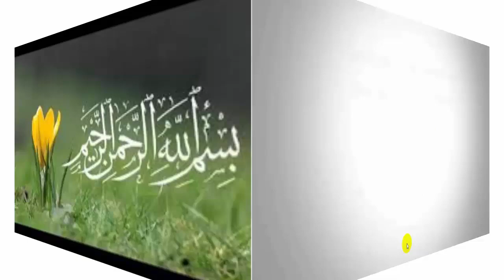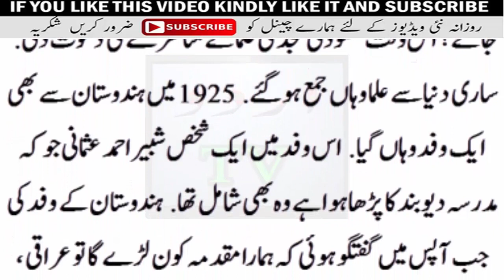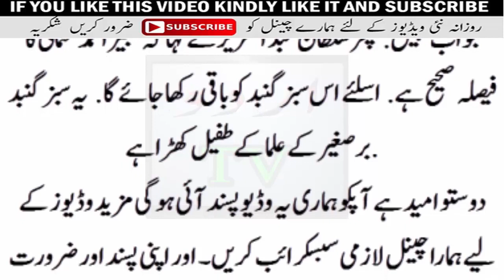Tariq jameel said Gumbad e Khazra Safe because of Deoband || IS IT TRUE IS IT TRUE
Tariq jameel said Gumbad e Khizra Safe because of Deoband || IS IT TRUE IS IT TRUE ||
tariq jameel ne sabaz gumbad ki history bata di tariq jameel ka kehnan h sabaz gumaba tableeghy jamat ne bachaya h is ki tareekh bi parh sakty hian or khud faisla kar sakty hain
tariq jameel ne gumbad e khazra ki tareekh deoband ke nam kar di
Dr Zakir Naik 2016 Remarks About Molana Tariq Jameel Urdu Question Answer
Dr Zakir Naik 2016 Remarks About Molana Tariq Jameel Urdu Question Answer | value of tariq jameel
Dr Zakir Naik is an Indian based Islamic Scholar. He was born on 18 Oct 1965 in Mumbai India. He has been called an authority on comparative religions yet he calls himself as student of Islam. He has openly rejected the sects in Islam. He is the head and founder of Islamic Research foundation. He has also started a TV channel name Peace TV through which reportedly he reaches 100 Million viewers all over the world. Before becoming a public speaker he was trained as medical doctor. He has published booklets on Comparative religions. Moreover he has been awarded with King Faisal Award which is the biggest award of Muslims.
New Year 2018 Celebration by Molana Tariq Jameel Best Bayan, Islamic Releases